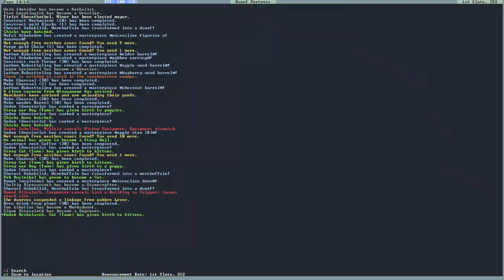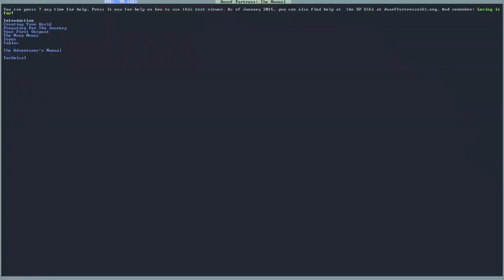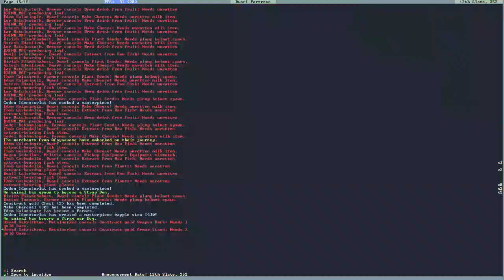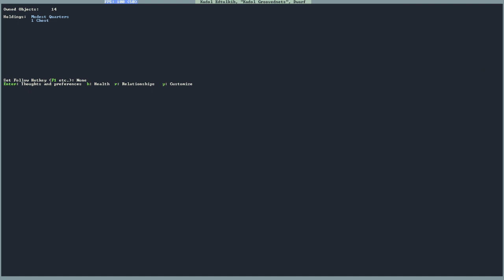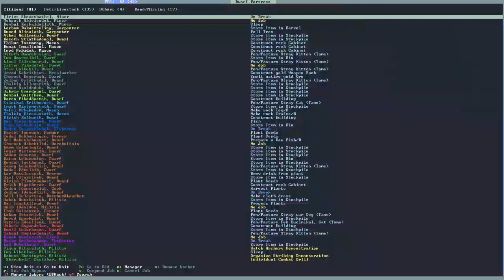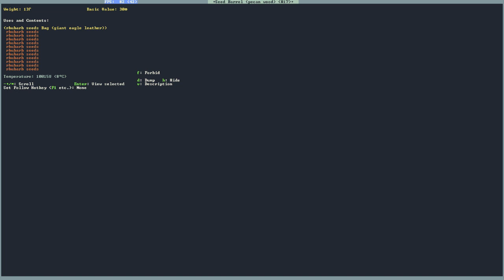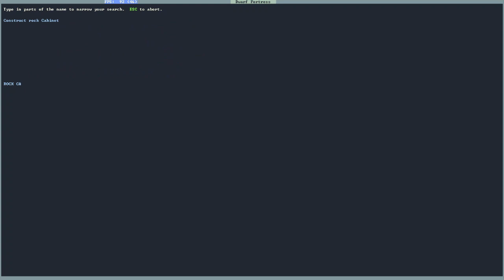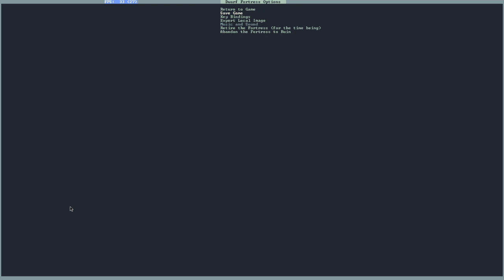Dwarf Fortress: Dakasstakud 25 - Water reservoir and well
Returning to Dwarf Fortress after a year or so. Hurray!

## Streaming

## Dward Fortress

Dwarf Fortress is legendary base building game I'm using PeridexisErrant's Starter Pack and tileset used in videos is SpaceFox.

## Music

Achaidh Cheide
Angevin B
Angevin
Celtic Impulse
Crusade
Dark Dance
Dark Times
Errigal
Grave Blow
Moorland
Oppressive Gloom
Pippin the Hunchback
Pop Goes the Weasel
Professor and the Plant
Shamanistic
Shores of Avalon
Skye Cuillin
Some Amount of Evil
The Chamber
The Other Side of the Door
Unlight